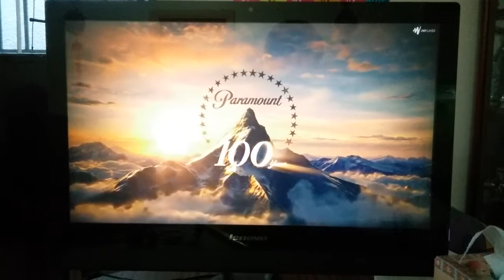Paramount pictures 100th years 2012 no sound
Taken of Paranormal activity 4